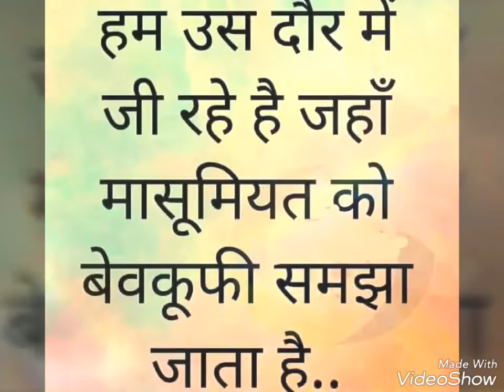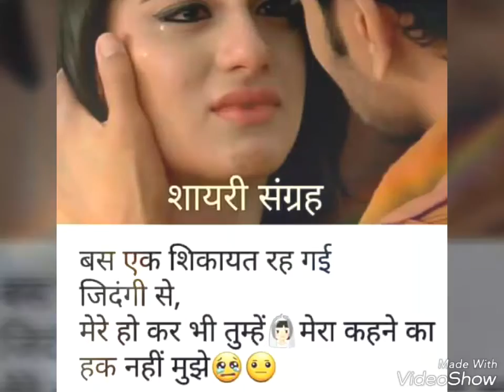Palko Pe Khwab Saja Ke Akhiyon Se Neend Chura Ke HD video Hindi song